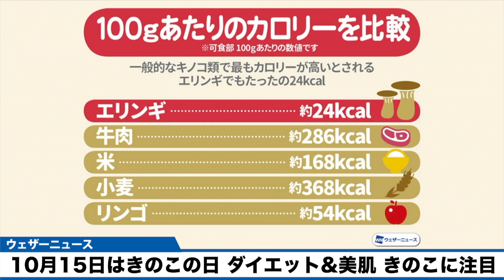【10月15日はきのこの日】ダイエットに最適！美肌にもなれるきのこに注目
10月15日は「きのこの日」。食欲の秋で体重が増えてしまい、ダイエットを考える方もいるかもしれません。そんな人にこそオススメの食材がきのこです。食べるほど美しくなれるきのこについて確認していきます。